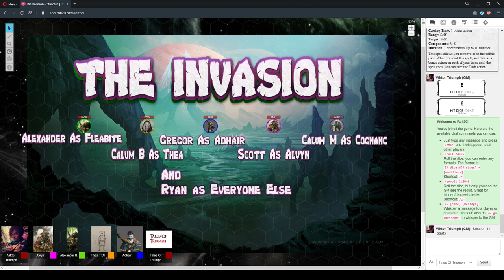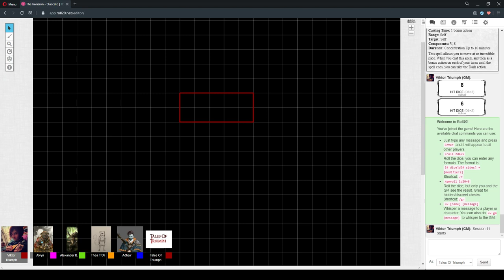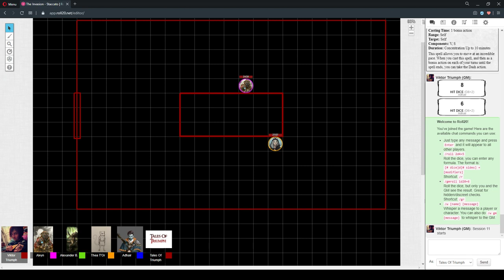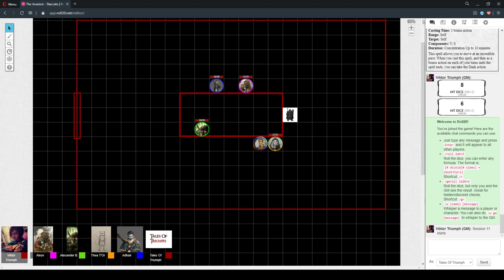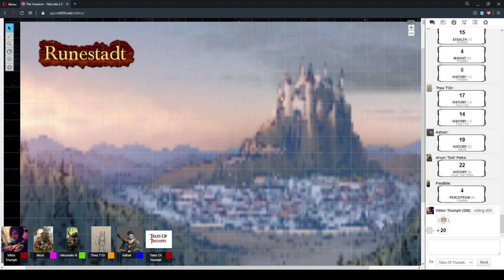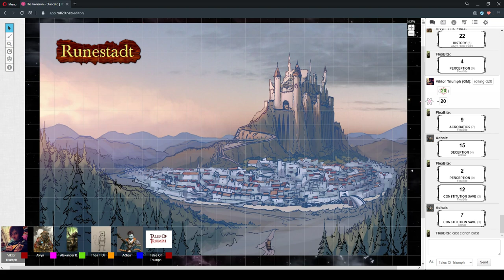The Invasion Session 11 Part 1 "What Happened To Gus" 24/June/2020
D&D 5e - The Invasion Session 11 Part 1 "What Happened To Gus" 24/June/2020